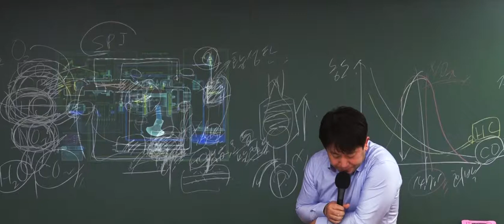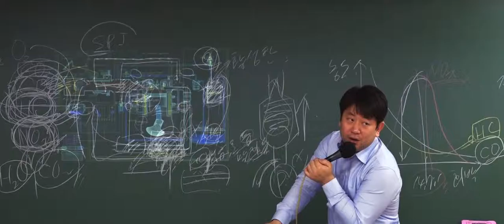9급 운전직공무원 대비 '공전조절서버'